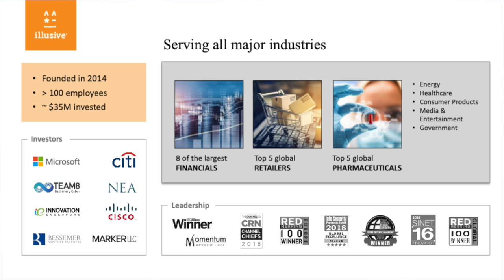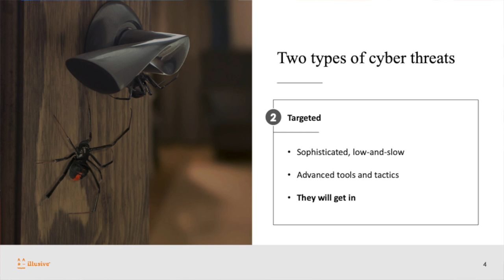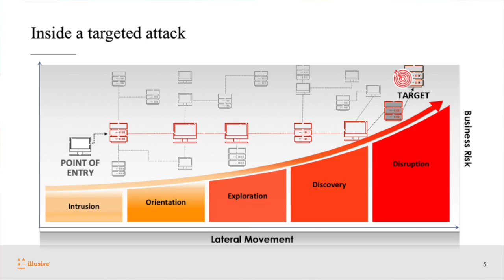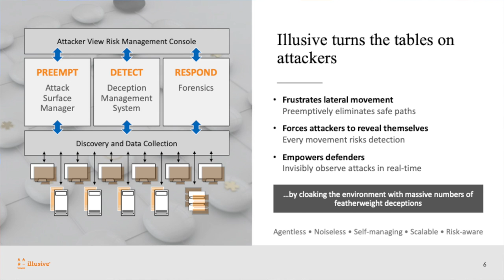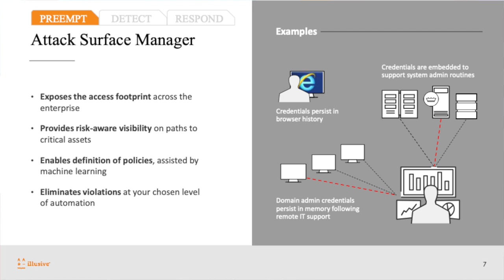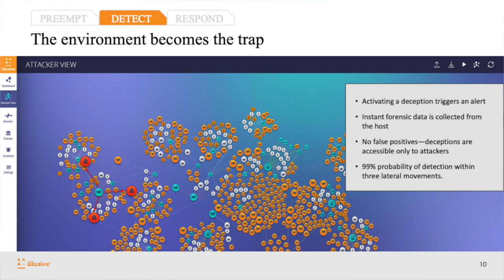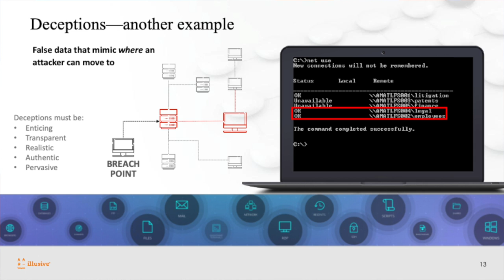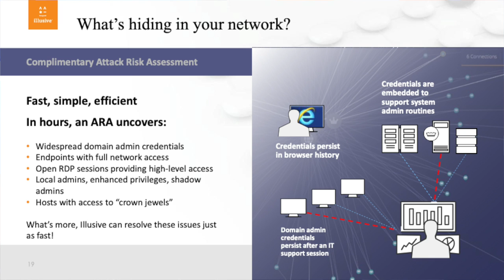Уди Пелед: Управление внутренней поверхностью атаки (Мастер-класс) | BIS TV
Представитель Illusive Networks показывает, как защититься от самых продвинутых кибервзломщиков, создав для них невыносимые условия.

Среди мастер-классов, которые были представлены 20 февраля на XI Уральском форуме «Информационная безопасность финансовой сферы», одним из лучших по результатам голосования стало выступление Уди Пеледа, регионального директора израильского ИБ-стартапа Illusive Networks. В докладе рассказывается о том, как предельно затруднить действия компьютерным злоумышленникам, способным проникнуть в сеть организации, и помешать им нанести ущерб.

BIS TV публикует полную запись доклада. Презентации, фотоотчёт и другие материалы, представленные в ходе XI Уральского форума, доступны на официальном сайте: